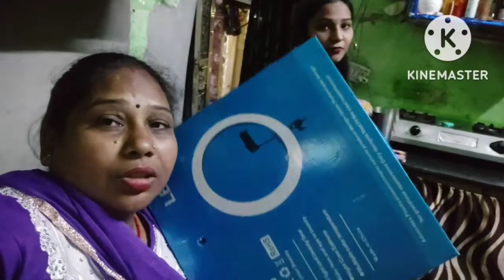🌹🕉️🌹कहां चल दिए#familyvlogvideo🌹🙏🙏🙏🌹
Hello guys...

Comment me batay apko meri video kesi lagti hai ...

Follow by...
⚫ Instragram I'd :
 Ranisharma1954
⚫ Facebook I'd:  Rani Sharma